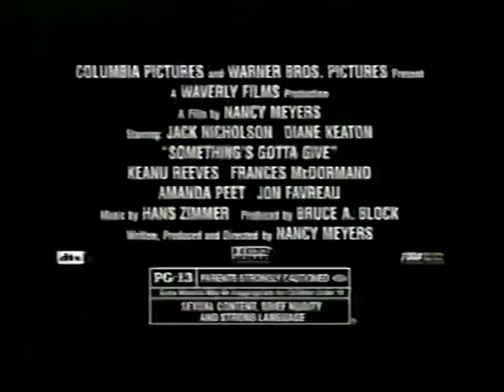Something's Gotta Give Movie Trailer 2003 - TV Spot